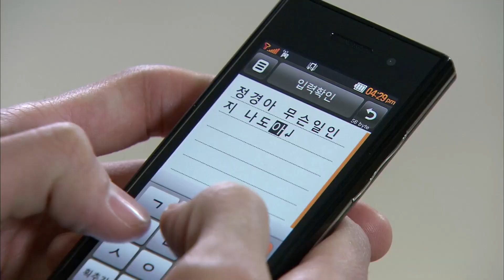[그대 웃어요] 그웃 식구들 뽀뽀할 때마다 누구한테 들키는 거 국룰이라던데....? 🙄 # 35-2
*드라마 정보
[그대 웃어요] 35회
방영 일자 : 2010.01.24